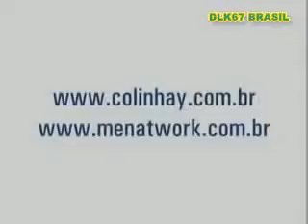Colin Hay Band Into My Life